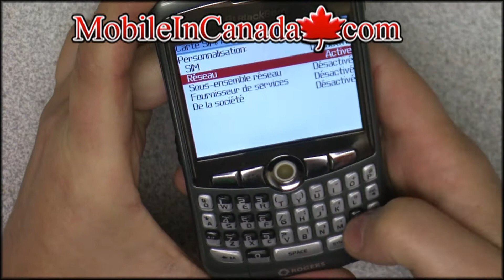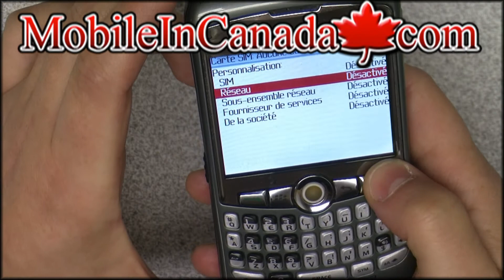How to enter unlock code on Rogers BlackBerry 8310 Curve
You can see how to enter the unlock code to unlock GSM on the BlackBerry 8310 Curve. Very simple to do and you can use your BlackBerry 8310 Curve with any GSM carrier like Rogers, Fido, ATT, etc...